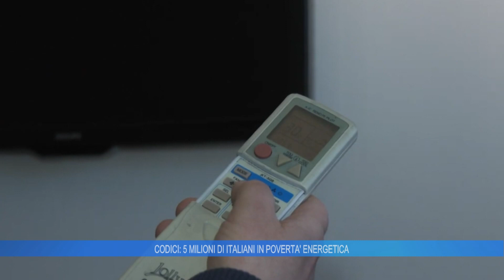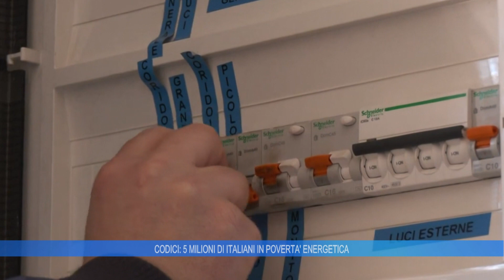CODICI: 5 MILIONI DI ITALIANI IN POVERTA' ENERGETICA